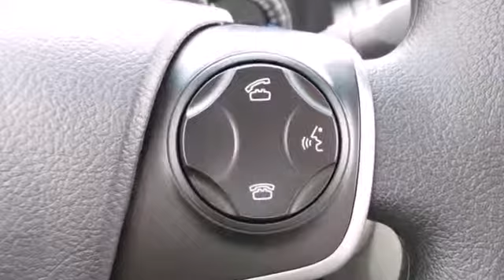2014 Toyota Camry Rochester MN Winona, MN S26254 - SOLD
Year: 2014
Make: Toyota
Model: Camry
Trim: LE
Engine: 2.5L I4 SMPI DOHC
Transmission: 6-Speed Automatic
Color: Black
Interior: Ash
Stock #: S26254

Address:
4900 Highway 52 N